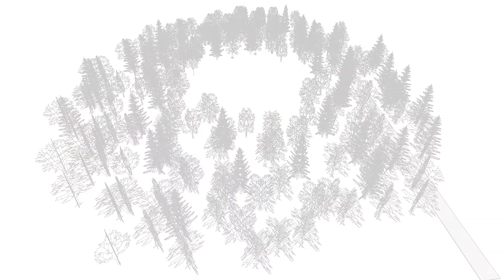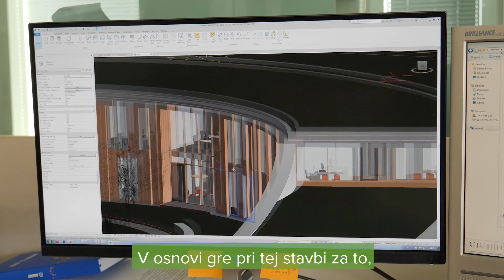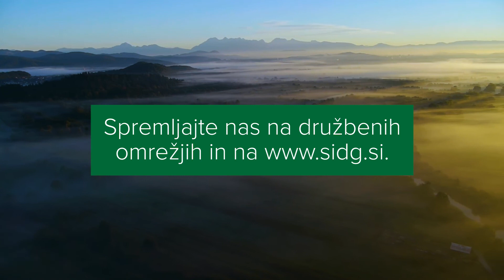SiDG zgodbe: Tudi mi bomo imeli hišo iz lesa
V novo poslovno stavbo se bo SiDG preselil predvidoma julija 2020.

Krožna oblika stavbe je odraz dejavnosti SiDG.

S svojo obliko bo stavba "rasla" iz gozda in s tem skušala brisati mejo med naravo in človekom.

Stavba usmerja pogled v okoliški gozd in omogoča interakcijo med zaposlenimi v različnih delih objekta.

Stavba bo po večini zgrajena iz lesa, bo energetsko varčna in ogrevana na sekance.

1817 m2 bo znašala skupna površina vseh prostorov v stavbi, 70 in več prostorov bo za delo, druženje in učenje.